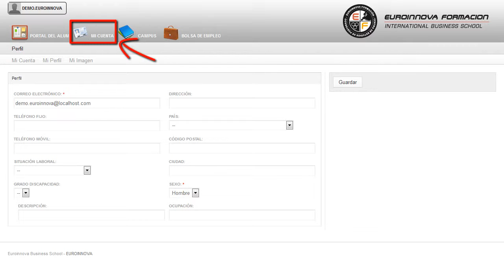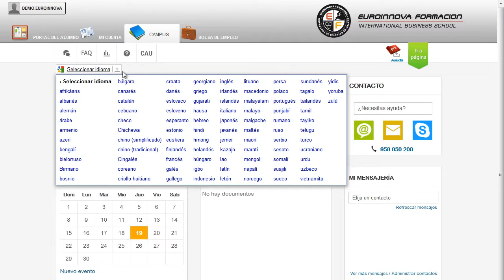Curso Formador Ocupacional Online - Cursos Online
Formador Ocupacional (Online)
 Puede asimilar sus conocimientos en: su curso, adquirirá todos los conceptos básicos sobre su curso. Obtenga la Titulación de Formador Ocupacional que le capacita pedagógicamente para ser profesor/a de Cursos impartidos por Centros de Formación y Academias, Sindicatos, Confederaciones de Empresas, Escuelas de Negocios, etc. Hágase todo un profesional de la materia en: su curso, comienza a fórmate con el CURSO ONLINE de su curso. Formador Ocupacional (Online) está dirigido a profesionales de la docencia en activo o no, que quieran dirigir su carrera profesional a la impartición de acciones formativas de formación ocupacional y formación continua. Educación-Formación / Autoescuelas, Asociaciones, Ayuntamientos, Clases Particulares, etc. CURSO ONLINE en la formación de personal docente para el desarrollo de distintas acciones formativas como planes oficiales de formación continua, formación oficial no reglada o formación profesional ocupacional. Adquiera la formación necesaria para incrementar su enseñanza en: su curso. Formador Ocupacional (Online) aborda los siguientes objetivos: - aportar al alumno de un modo rápido y sencillo todo aquello que requiere conocer para desempeñar funciones de docentes en un centro de formación o academia privada. Consiga su título con nuestro CURSO ONLINE Formador Ocupacional (Online), aprenderá todas las competencias necesarias sobre aportar al alumno de un modo rápido y sencillo todo aquello que requiere conocer para desempeñar funciones de docentes en un centro de formación o academia privada. Entre el material entregado en este CURSO ONLINE se adjunta un documento llamado Guía del Alumno dónde aparece un horario de tutorías telefónicas y una dirección de e-mail dónde podrá enviar sus consultas, dudas y ejercicios.